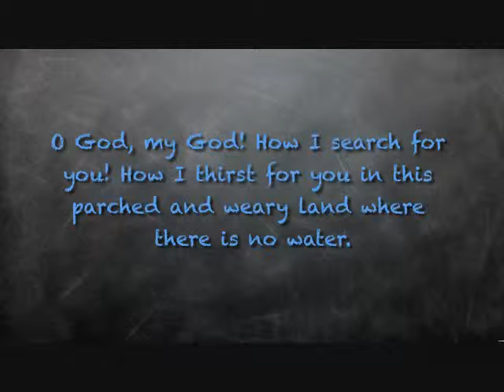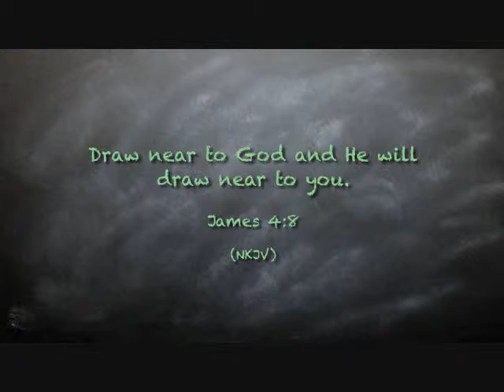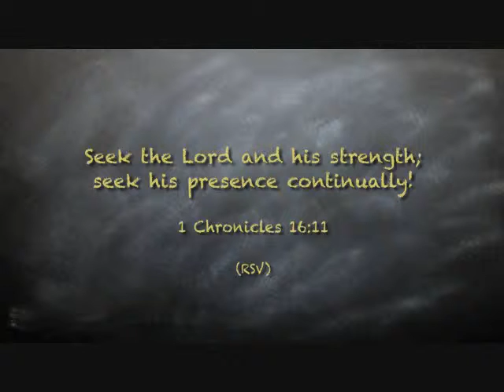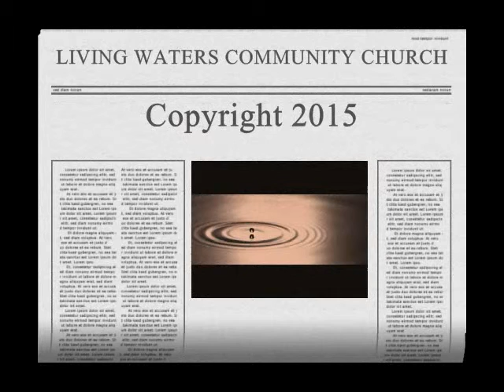Fasting, When Not If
Fasting is a practice that has largely fallen by the wayside in many Christians life, yet it was common practice in the Old Testament, the Gospels and the early church.  Find out how this valuable practice can transform your prayer life.  Join us.